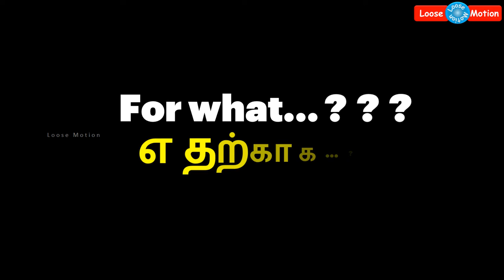Dhoni was honored with the Padma Bhushan Award | Do you know for what? | MS Dhoni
Please watch this video which is about Indian Cricket Captain MS Dhoni honored with Padma Bhushan Award. Kindly watch this video for more details and for what he received.